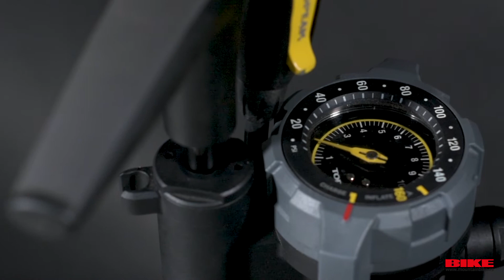Mecánica Fácil BIKE: Cómo arreglar un pinchazo.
El gran enemigo de todo aquel que practique el Mountain Bike. Arreglarlo de la manera correcta es fundamental para que hagamos la operación una única vez y nuestra rueda quede como nueva.